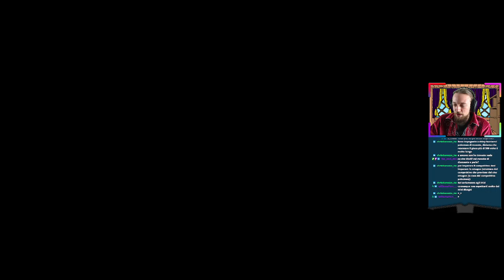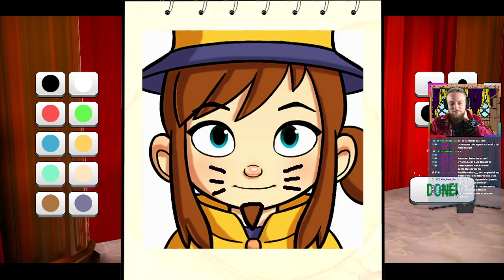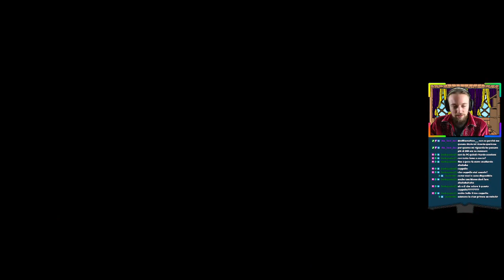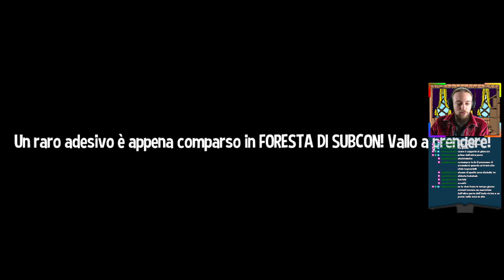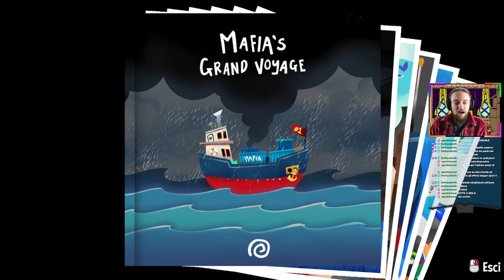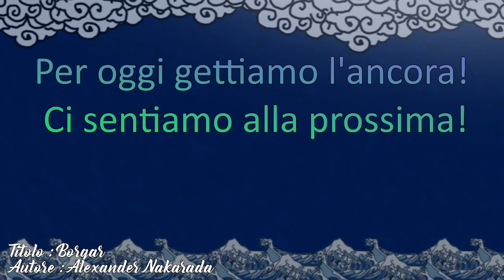A Hat in Time - Live 2 - Le nuove stelle del cinema!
▶Quest'oggi abbiamo fatto la conoscenza con due registi estremamente competitivi tra loro! E devo dire che sono molto simpatici!